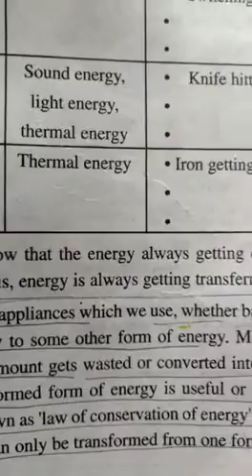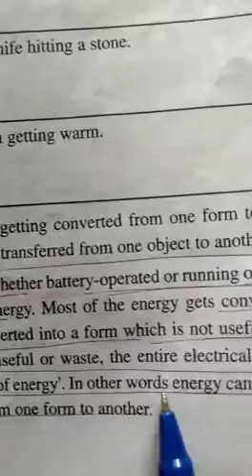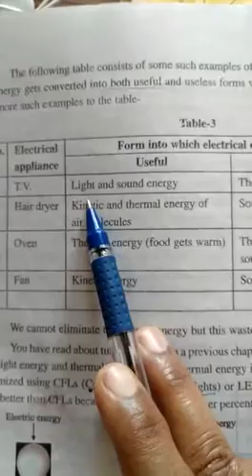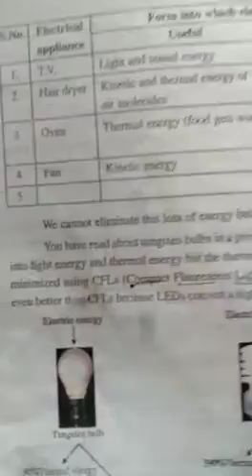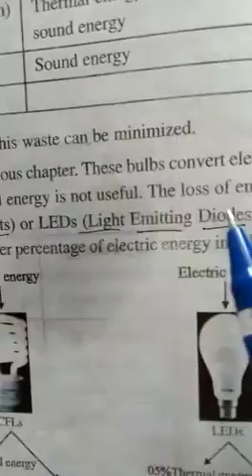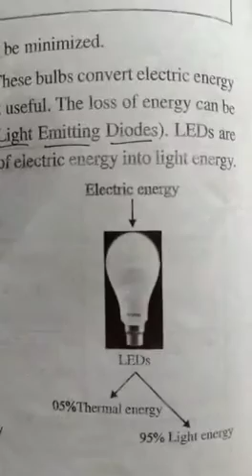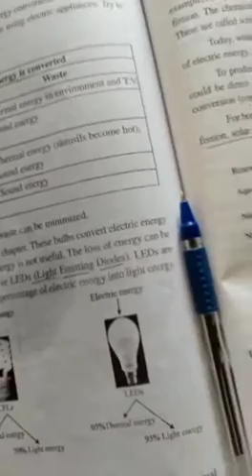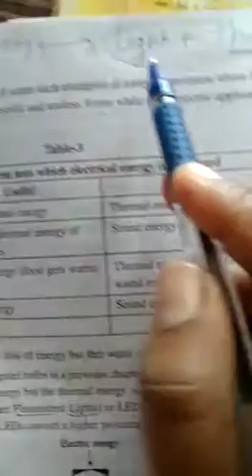Class x - Chapter 5 :- Energy: Forms and sources _ Part 7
Law of Conservation of Energy: Initial amount of energy remains intact in its quantity while being converted to other form of energy, thus not being destroyed or added up in the process some illustrations and explanations ...